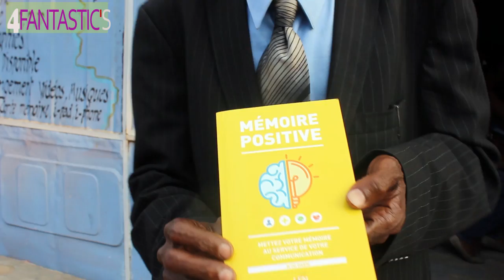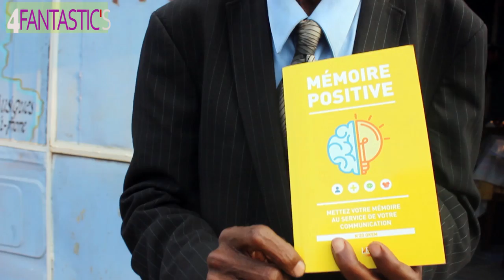EDDY MALOU : DEVOILE SON SECRET DE LA MEMORISATION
le savant EDDY MALOU ,l'auteur de la CONGOLEXICOMATISION
recommande à tous le monde d'acheter ''LA MEMOIRE POSITIVE'' .